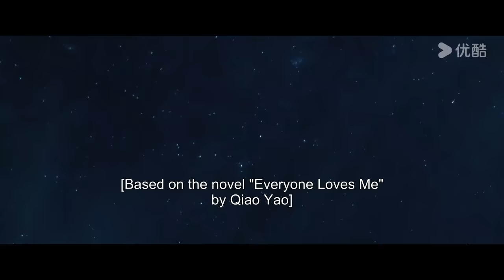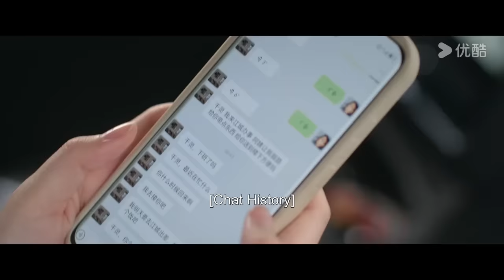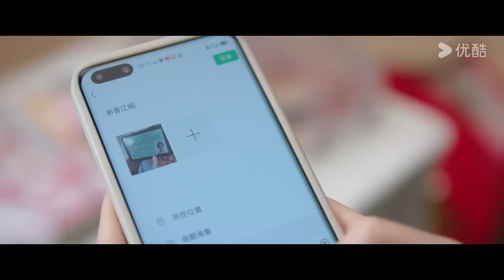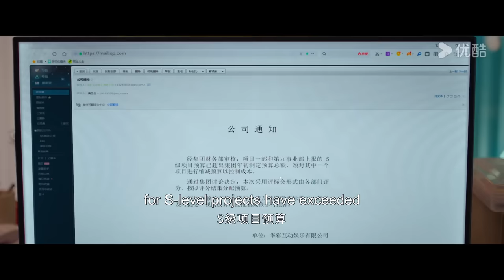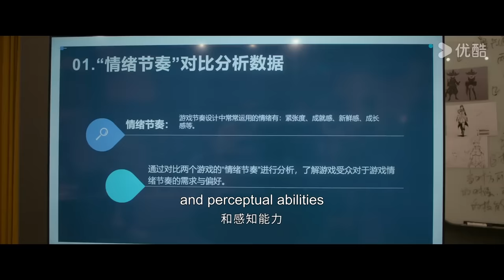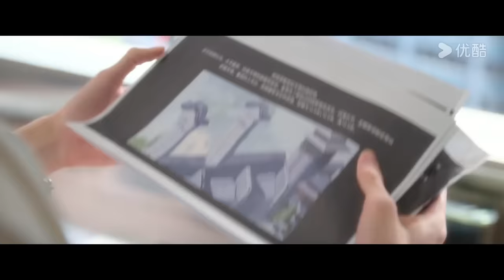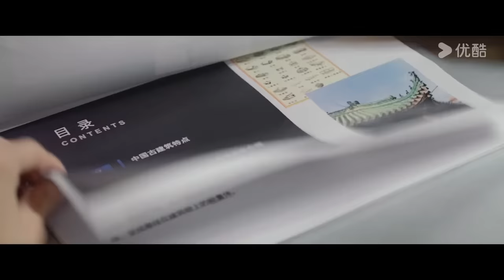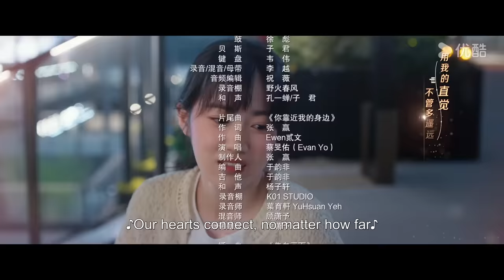[Everyone Loves Me] EP10 | My Crush Falls for Me at Video Game | Lin Yi/Zhou Ye | YOUKU